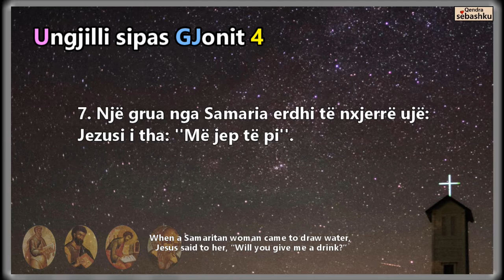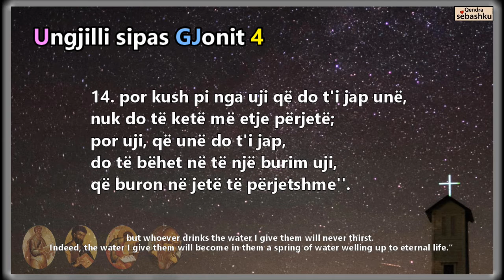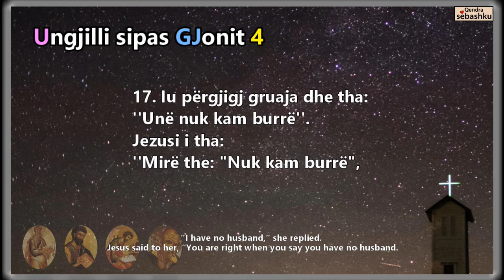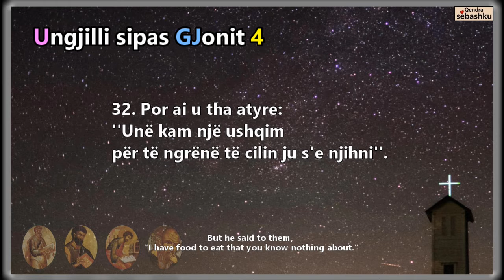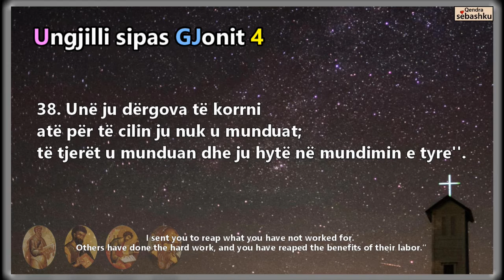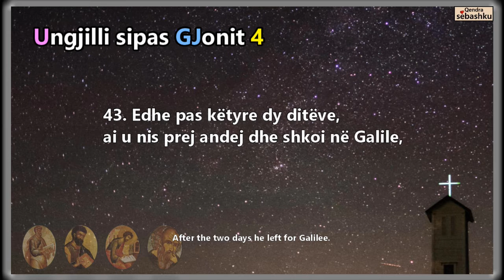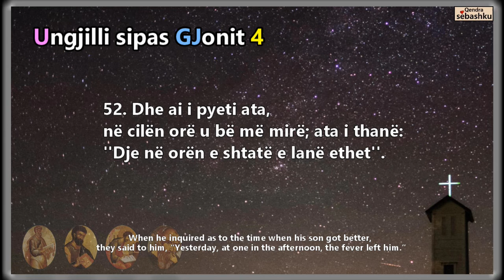[Leximi i Biblës] Gjoni 4.(요한복음 4장)/Bibla audio shqip/Albania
- [Leximi i Biblës] Gjoni 4/Bibla audio shqip/Albania